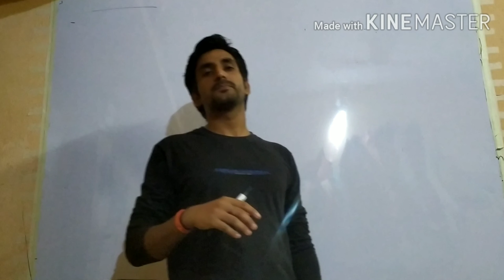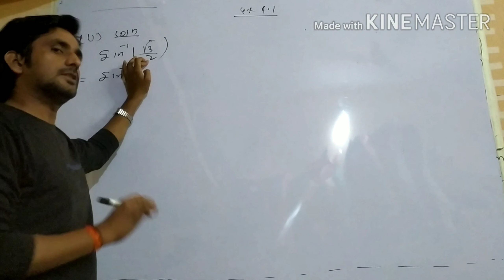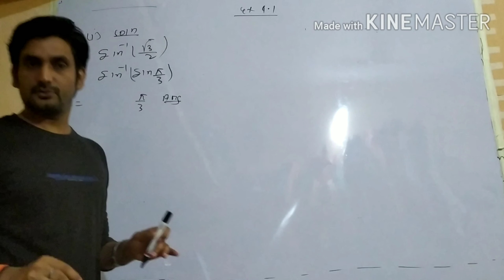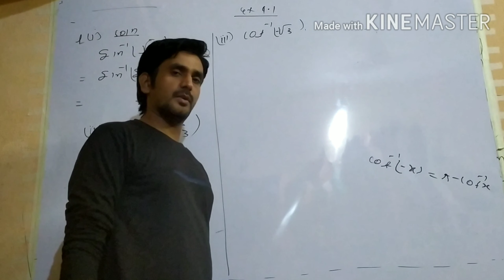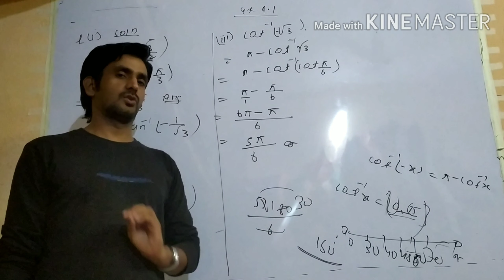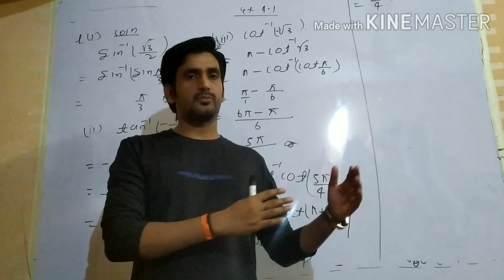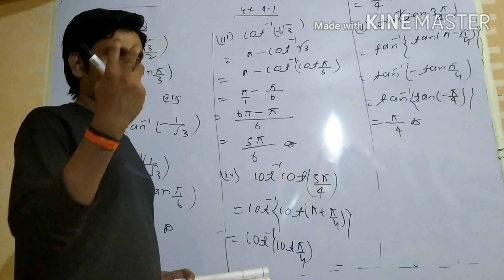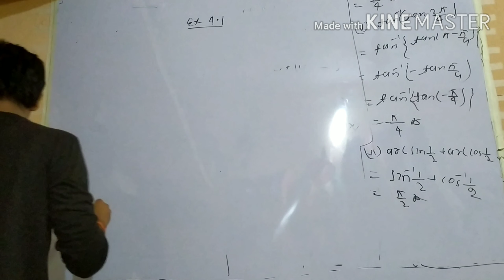Class-12th,Chap.4||Inverse Trigononetric Function (ITF) ||k.C. Sinha, R. S. Aggarwal, R. D. sharma..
# class - 12th# star#mathematics#